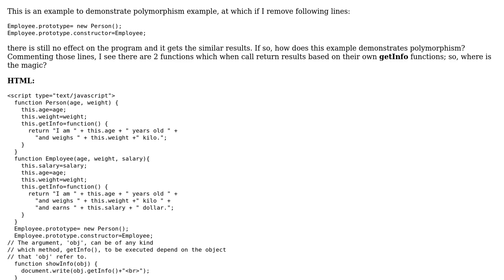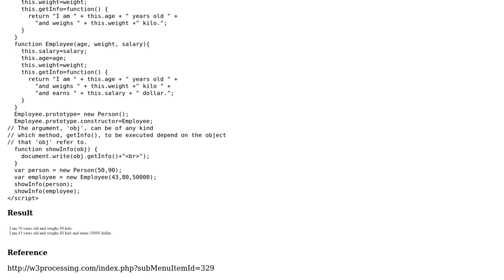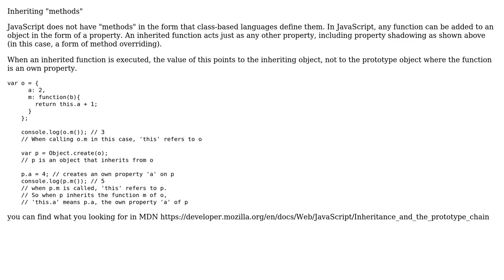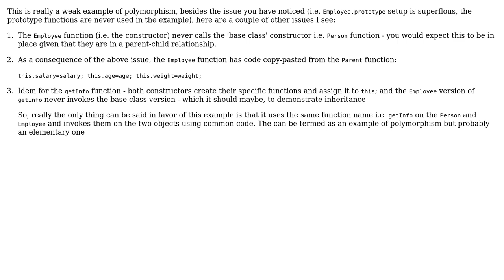Polymorphism Example usage error in JavaScript (2 Solutions!!)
Polymorphism Example usage error in JavaScript

With thanks & praise to God, and with thanks to the many people who have made this project possible! | Content (except music & images) licensed under CC BY-SA | Music | Images & others | With thanks to user Leon Barkan user Dhananjay user Deadpool and the Stack Exchange Network Trademarks are property of their respective owners. You are responsible for your own actions.